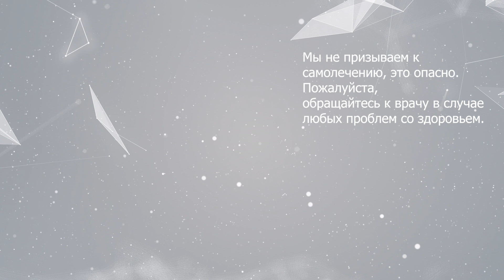Боль в груди. Симптомы. Причины. Советы кардиолога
Эксперт выпуска Полина Шелуха, кардиолог, клиника "Ниармедик"

00:00:00 Вступление. Эксперт выпуска - Полина Шелуха, кардиолог
00:00:31 Где локализуется боль в груди? Характер боли
00:02:11 При какой боли пора бежать к кардиологу?
00:03:10 Жжение в груди – это предынфарктное состояние?
00:04:31 Как проверить самостоятельно, болит именно сердце или нет?
00:06:15 У какого врача проверяться - кардиолог, гастроэнтеролог, эндокринолог?
00:09:15 Периодическая боль в груди – это вариант нормы? Обследования
00:10:15 Инфаркты в 30 лет – это возможно?
00:11:55 Обследования и анализы для разных возрастов. Коррекция терапии
00:16:23 Психосоматика при ССЗ